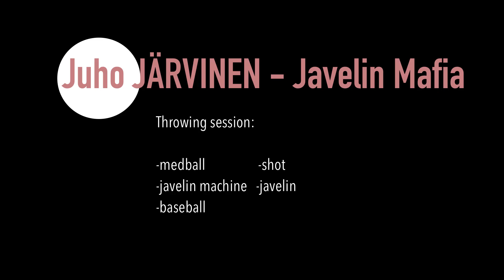Juho Järvinen / Javelin / Mafia / Throwing session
Javelin

To become elite level javelin thrower you need to work with technical skills, building up strong, fast, explosive and flexible body and to have strong mental capacity.

Javelin throw is one of the most complex sport events. Athlete need to control lots of technical issues in very short time and handle high forces to be able to get perfect throw.

This is not weightlifting, not gymnastics, not crossfit, THIS IS JAVELIN!